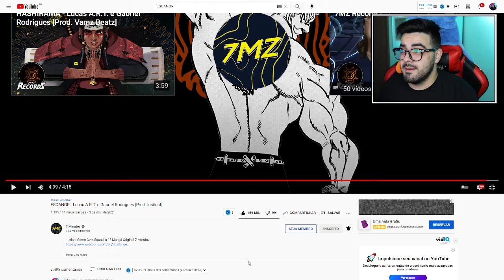NERD REACT - ESCANOR - Lucas A.R.T. e Gabriel Rodrigues [Prod. Instinct]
🎬NERD REACT - Rap do Broly, Kyuubi e Levi - O PODER DA MINHA IRA 2 | NERD HITS @7 Minutoz @Takeru

✅SEJA MEMBRO DO CANAL E GANHE DIVERSOS BENEFÍCIOS!✅